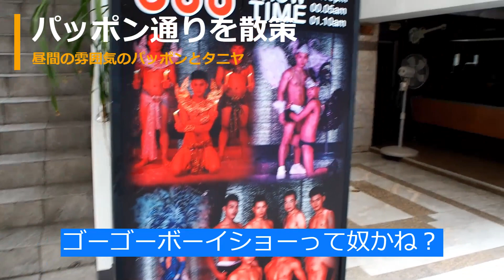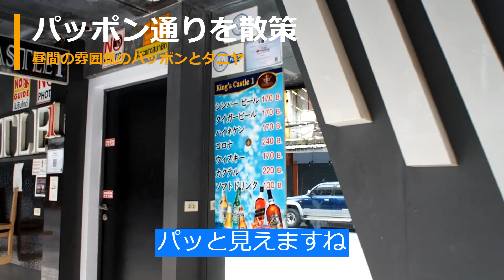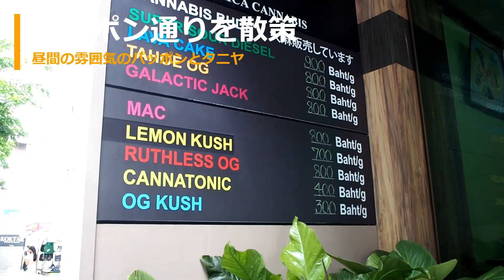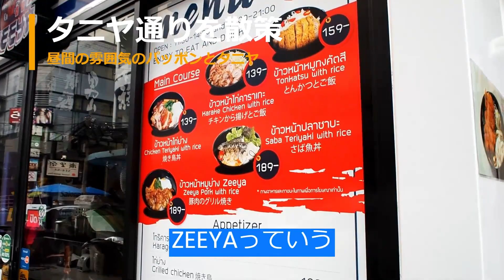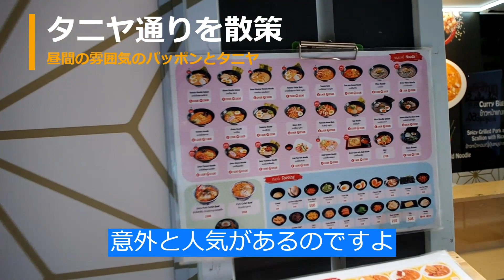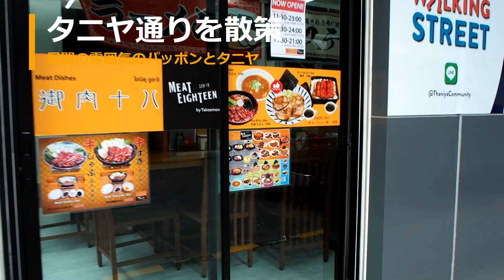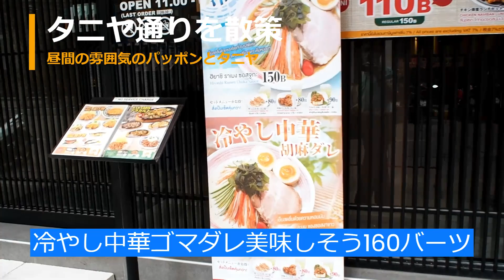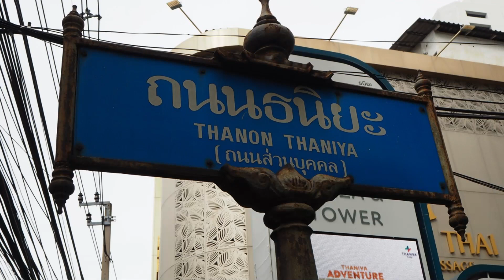タイ・バンコク昼散歩：午後のパッポン通りとタニヤ通りを散策 Thaniya & Patpong street Afternoon time.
バンコク昼散歩：午後のパッポンとタニヤ通りを散策しました。日曜午後ですがまぁ何も無いですね。 そんな雰囲気をご覧頂ければと思います。
日本からのお越しの方がマッサージをされている時間に私は撮影に出てました。

(目次)
00:12 有馬温泉からスタート
01:14 昼間のパッポン2通り
04:03 昼間のパッポン通り
08:22 昼間のタニヤ通り

Camera: Olympus OMD-EM5Mark2
Movie: 1080pFHD, 50fps, Fain, PAL
Lens:14-42f3.5-5.6EZ